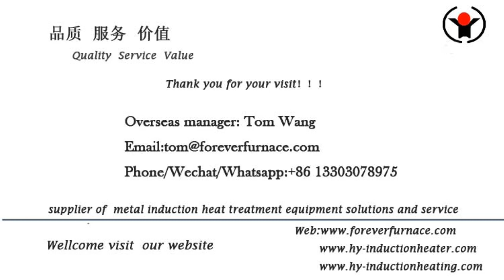steel long bar induction heat tratment machine working video